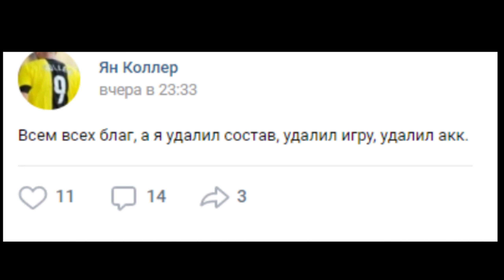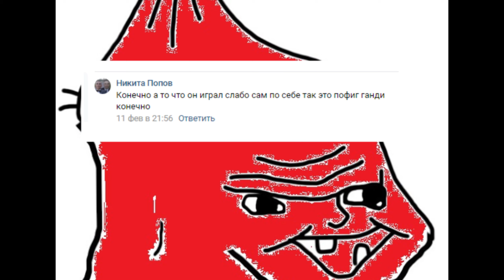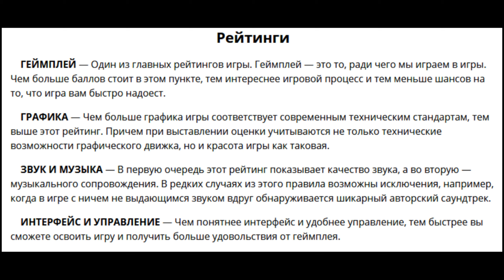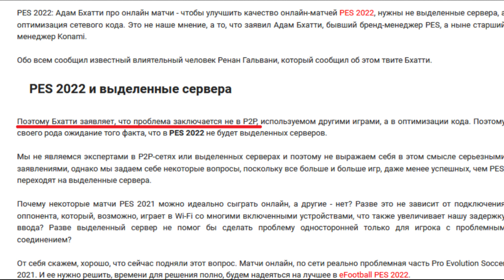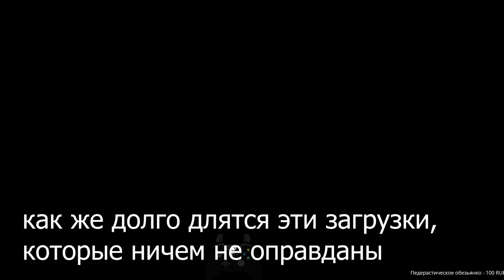Первый честный философский обзор на football PES2021||Гандикап|Скрипты|Комьюнити|KONAMI Часть 1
||Первый честный философский обзор на EfootballPES2021||Гандикап|Скрипты|Комьюнити|KONAMI Часть 1

00:00-00:30 - Приветствие и перечисление достоинств
EfootballPES202100:31-01:35 -Но почему-то в интернете можно найти кучу недовольных постов от игроков
01:36-02:30 Обоснование обзора и его цель и что такое "Философский обзор"
02:31-03:15 - Причина провала PES21 и мысли PESBOY'S
03:16-04:00 - С чем мы будем сравнивать
04:01-04:45 - Комьюнити Efootball и ее проблемы
04:46-05:00 - Как мы будем оценивать игру?
05:01-06:24 - Тестим поиск соперника в MyClub, обратите внимание на "стабильное соединение"
06:25-06:32 - Преимущества долгого поиска!
06:33-07:00 - Сравнение поиска с FIFA21. В обзор не вошло сравнение с heroesofmightandmagic. Эта игра вышла в 1999 году, там мы соперника находили целых 30 секунд.
07:35-08:13 - Сравнение атмосферы стадионы в FIFA и EfootballPES2021
08:15-09:16 - Интерфейс режима MyClub'a и мысли про графику.
09:35-14:30 - Сравниваем матчи в
14:30-15:46 - Преимущества
15:46-16:41 Подведение итогов!
|| First Honest Philosophical Review at EfootballPES2021 || Handicap | Scripts | Community | KONAMI Part 1
00: 00-00: 30 - Greetings and listing of # EfootballPES2021 merits
00: 1-01: 35 -But for some reason on the Internet you can find a bunch of dissatisfied posts from players
01: 36-02: 30 Rationale for the review and its purpose and what is the "Philosophical Review"
02: 31-03:15 - Reason for # PES21 failure and PESBOY'S thoughts
03: 16-04: 00 - What will we compare with proevolutionsoccer
04:01-04:45 - Efootball community and its problems
04: 46-05: 00 - How will we evaluate the game?
05: 01-06: 24 - Testing the search for an opponent in MyClub, pay attention to the "stable connection"
06: 25-06: 32 - Benefits of a long search!
06: 33-07: 00 - Search comparison with # FIFA21. Comparison with heroesofmightandmagic is not included in the review. This game was released in 1999, where we found an opponent for 30 seconds.
07: 35-08: 13 - Comparison of the atmosphere of stadiums in FIFA and EfootballPES2021
08: 15-09: 16 - MyClub mode interface and thoughts about graphics.
09: 35-14: 30 - Compare matches in MyClub
14:30-15:46 - Advantages of FIFA
15: 46-16:41 Summing up!
Пишите, что Вам нравится, а что не очень! (✯◡✯)